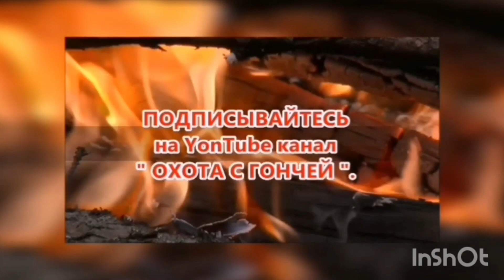Русская гончая Будишка вл. Поспелов Юрий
«Охота с гончей - Hunting with the Russian hound .» Русская гончая Будишка  от п/ч Сигнала( Плакуни ) и ч. Ю-Говоруши вл.Шатров В.А. вл. Поспелов Юрий